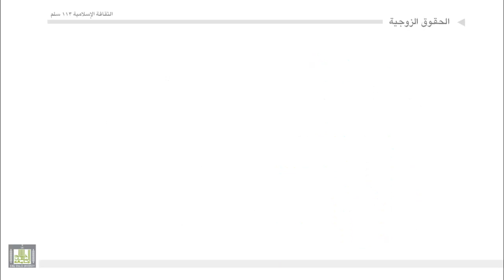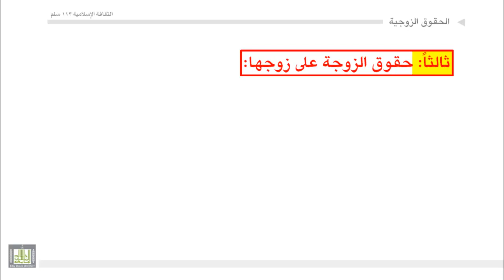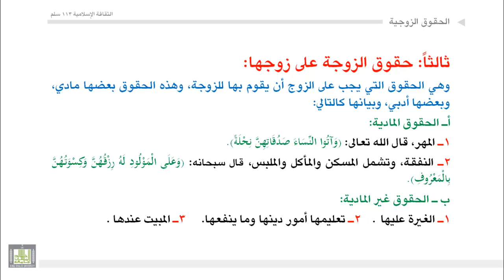الآثار المترتبة على عقد النكاح - 2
حقوق الزوج على زوجته(الطاعة، قرارها في البيت، رعاية بيته ...).
ـ حقوق الزوجة على زوجها (النفقة، والمبيت والسكن، والغيرة عليها، وتعليمها أمور دينها).